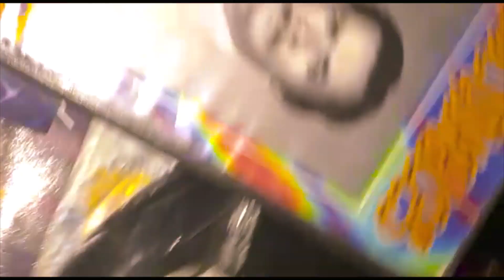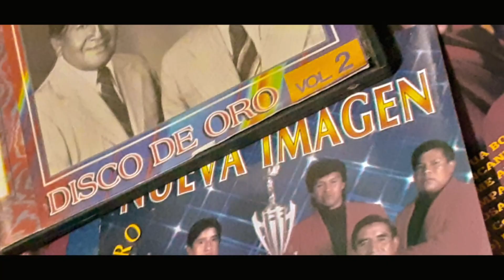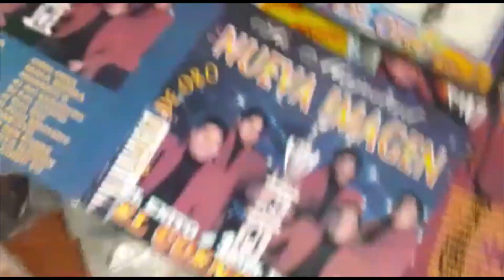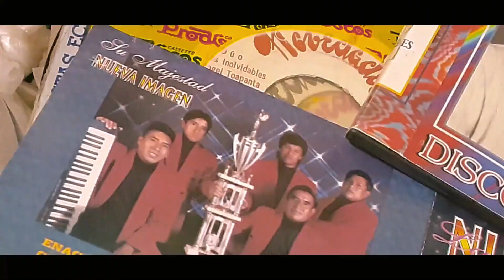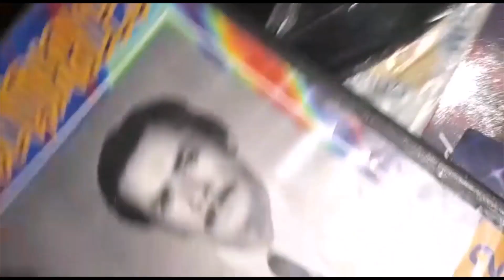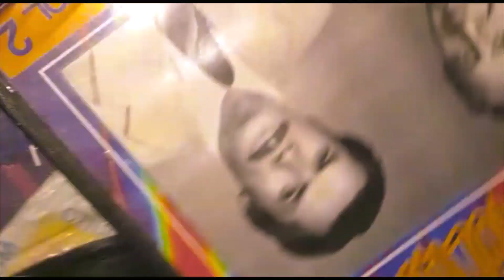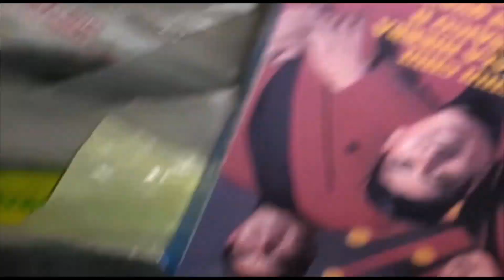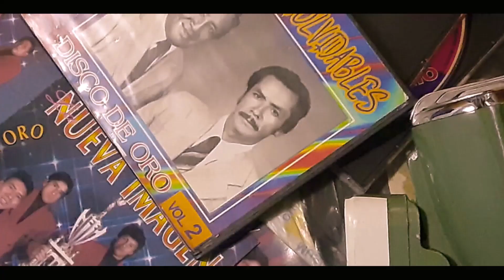NUEVA IMAGEN ...varios.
Tema.   Mosaico
Interprete. Nueva Imagen.
1. Asi Gumabrita Autor D.R.A
2. Las Octavas . autor D.R.A
3. Una Flor. Autor D.R.A
4.Juan Montalvo. Autor D.R.A
Direccion G. Carlos Calle M.
Direccion Musical. Angel Ullua - Carlos Calle M.
Studio. Carlos Calle  .Tecnico de Sonido Carlos Calle M.
Productor General. Carlos Calle M.